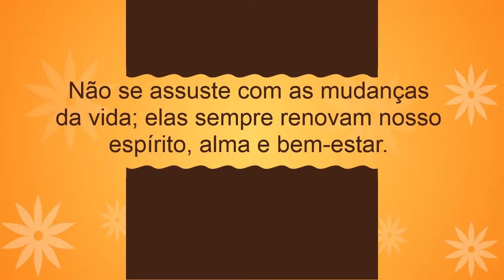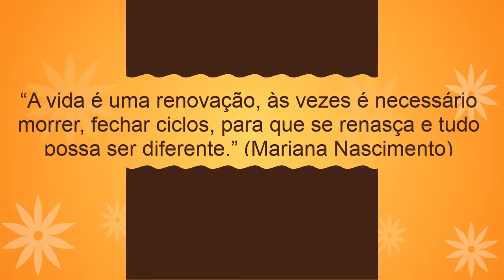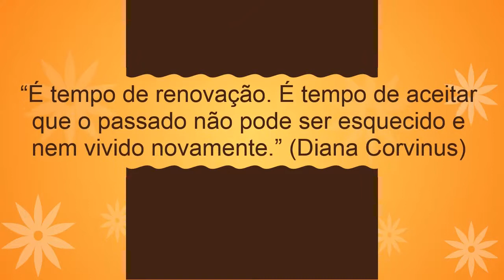Frases de RENOVAÇÃO e MUDANÇA. Frases de renovação de VIDA.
Copie Frases de renovação e mudança. ✅ COMO A GRATIDÃO MUDA SUA VIDA? ACESSE

Veja também estas recomendações de leitura:

✔️ Conversando com Deus - Joseph Murphy

✔️ O poder da oração para transformar sua vida - Joseph Murphy

✔️ O milagre da gratidão - desafio 90 dias

Veja neste vídeo incríveis frases de renovação que são capazes de mudar sua vida.

Fique a vontade para copiá-las caso precise fazer uma animação, trabalho ou qualquer tipo de edição com frases. Vou disponibilizá-las abaixo:

Quando a alma é grande a renovação é sempre bem-vinda, seja de sentimento ou mudança de vida.

Não se assuste com as mudanças da vida; elas sempre renovam nosso espírito, alma e bem-estar.

Não é a dor que nos muda, como há milhares de anos pensamos, mas a utilização inteligente dessa dor que fazemos ao longo da vida.

É preciso muito deixar acontecer o momento de renovação, trocar de pele, mudar de cor. Tenho sentido necessidade do novo, não importa o quê, mas que seja novo, nem que sejam os problemas.

A vida é uma renovação. Às vezes é necessário morrer, fechar ciclos, para que se renasça e tudo possa ser diferente!

Não há progresso sem mudança. E, quem não consegue mudar a si mesmo, acaba não mudando coisa alguma.

Se o tempo passar aproveite a onda e amadureça, cresça não só no tamanho do corpo. As pessoas mudam, mude você também.

Ficar estagnado é pedir para ser passado para trás. O ser humano vive em constante mudança.

Esqueça seus erros, mas lembre-se para sempre das lições que aprendeu com eles.

Nunca é tarde demais para começar uma vida nova, e se lhe disserem o contrário estarão mentindo ou com inveja!

Quando menos esperar você encontrará uma oportunidade de começar uma nova vida.

A fidelidade de Deus se renova a cada manhã.

Renova-te.
Renasce em ti mesmo.
Multiplica os teus olhos para verem mais.
Multiplica-se os teus braços para semeares tudo.
Destrói os olhos que tiverem visto.
Cria outros, para as visões novas.
Destrói os braços que tiverem semeado,
Para se esquecerem de colher.
Sê sempre o mesmo.
Sempre outro. Mas sempre alto.
Sempre longe.
E dentro de tudo.”

(Cecília Meireles)

“A vida é uma renovação, às vezes é necessário morrer, fechar ciclos, para que se renasça e tudo possa ser diferente.” (Mariana Nascimento)

“É tempo de renovação. É tempo de aceitar que o passado não pode ser esquecido e nem vivido novamente.” (Diana Corvinus)

“Sem renovação não há transformação. Sem transformação não há evolução. Sem evolução não haverá nada.” ( Adriano Hungaro)

O que você também gostaria de ver neste canal?

- frases de gratidão
- prosperidade
- meditação
- o segredo
- oração
- felicidade
- reflexão
- alegria
- caminho
- riqueza
- sucesso